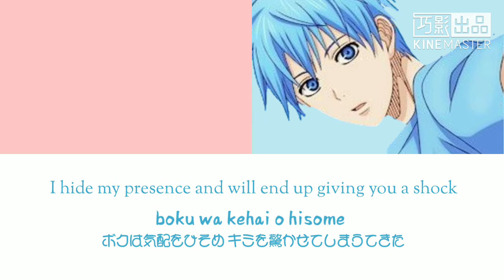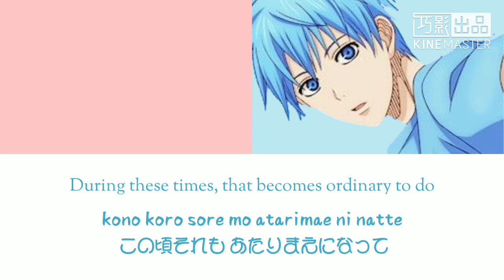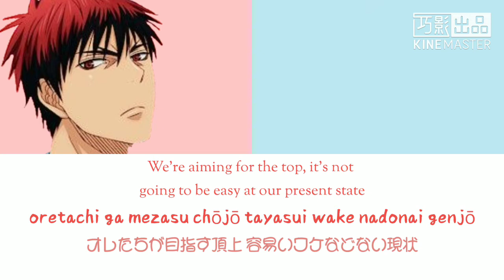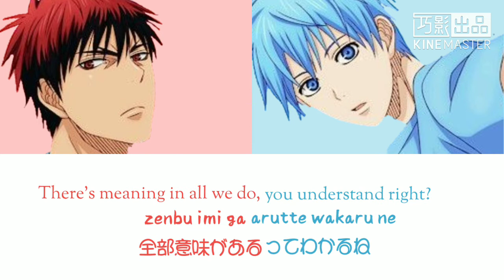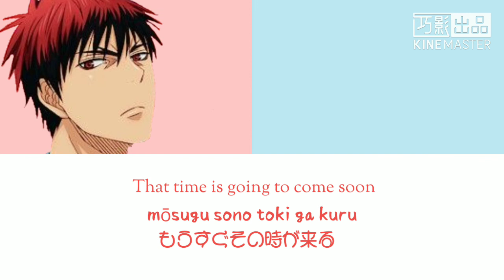Kuroko Tetsuya and Kagami Taiga - Onaji Vanilla no Kaze no Naka(Romaji,Kanji,English)Full Lyrics